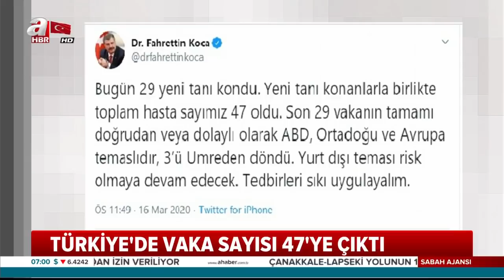Türkiye'de Vaka Sayısı 47'ye Çıktı! / A Haber